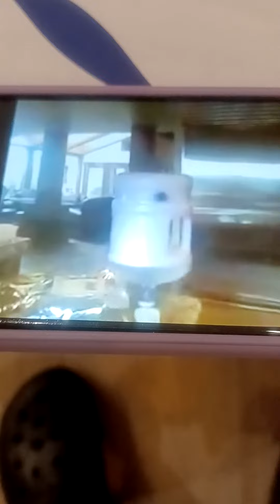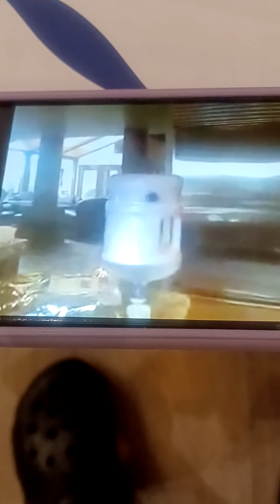president Biden! Cold Fission AKA cold fusion!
to all scientists/ biochemist/ president Biden, add four teaspoons of stevia per gallon of water, blend, see water morph and triple in size and change color into white into a natural gas that can power engines, see it's exhaust turn into what acts like the Fountain of Youth by removing all of the floating toxic soap at the end of the blend, and know that it is going to make me a trillionaire in the future, and know that I will use 90% of profit to dismantle the legal slavery of capitalism and turn America into a socialist country where it is free and even and just for all, not just the rich who are at the top of the economic pyramid! and know that I will legally attack, using overwhelming amounts of money, Joe Rogan and Dana White for a sabotaging my efforts to get Stevia famous!